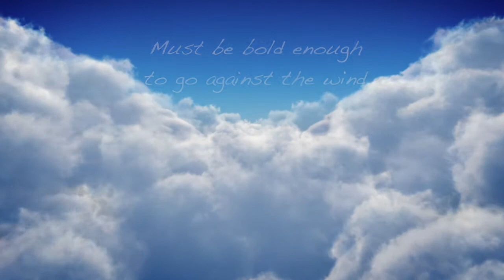ASCENT - Flutter Productions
ASCENT is the 4th Premier Original Production by Flutter Productions - Produced by The Suzie Cappa Art Center - Rapid City, SD and Children's Care Hospital and School - Sioux Falls, SD
Video produced by Andrew Christian Inouye
Original Piano composition by Andrew Christian Inouye
Written and Directed by Heather Pickering, Choreography by Andrea Schaefer, Accompanied by Si Issler,  Lighting Design by Amy McClure.